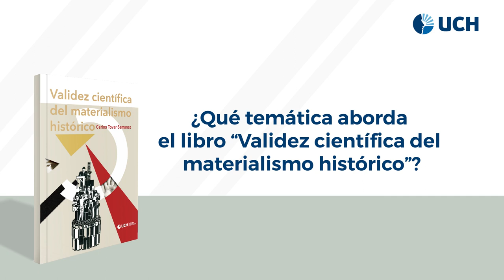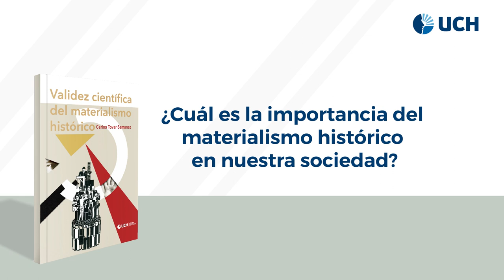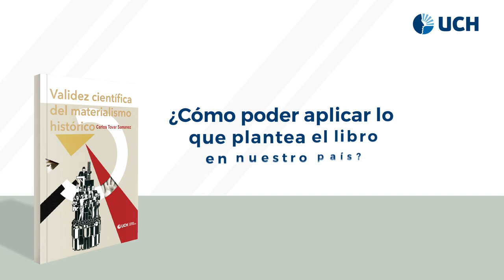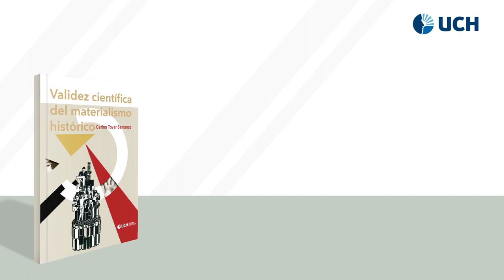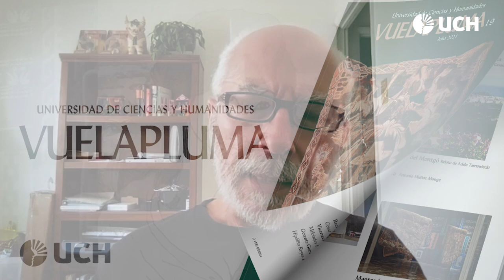Fondo Editorial UCH: Entrevista a Carlos Tovar Samanez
El Fondo Editorial de la Universidad de Ciencias y Humanidades (UCH) realizará la presentación del libro: Validez científica del materialismo histórico; cuyo autor es el filósofo, arquitecto, diseñador gráfico y caricaturista Carlos Tovar Samanez.

La presentación virtual del libro se realizará este jueves 09 de septiembre del 2021 a las 4 p. m.

Para poder participar, te invitamos a registrarte en el siguiente enlace